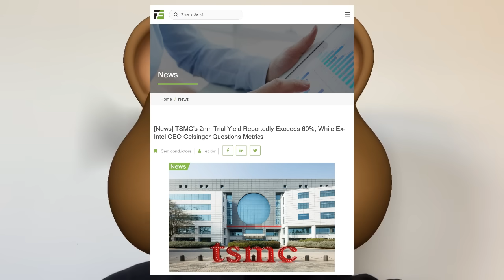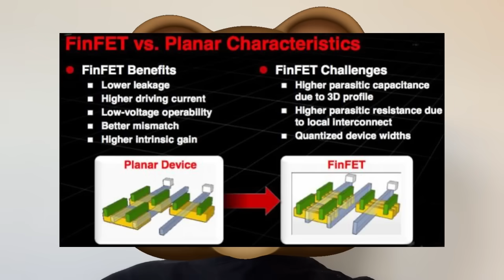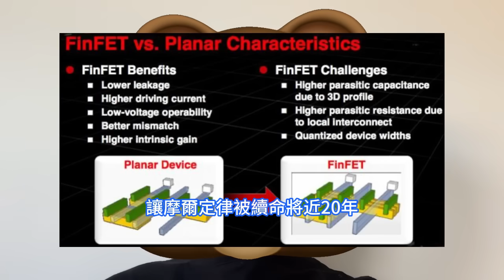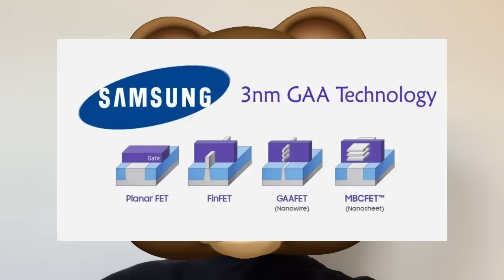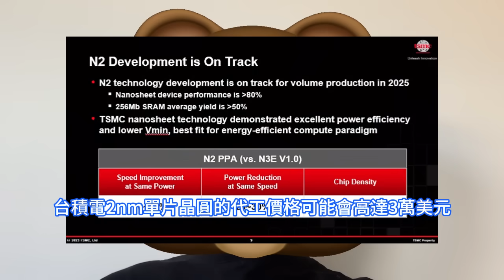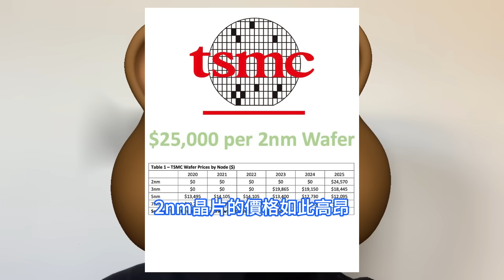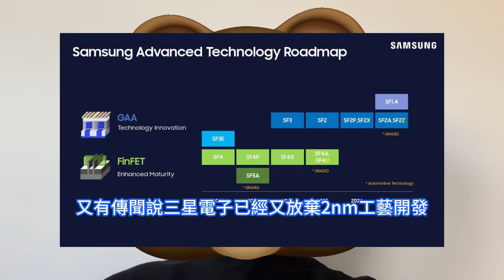良率無敵！台積電2nm在一場關鍵決定性戰役中，碾碎三星與英特爾獲壓倒性優勢。大幅超越了公司內部的預期目標，試生產的良品率高達60%。三星SF2工藝開發受挫，英特爾18A難產，代工業務前途未卜。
自晶片代工行業進入先進制程後，2nm的節點就被普遍認為是決戰節點。它的特殊性在於，過去各家早已得心應手的FinFET架構在這個尺度下已經開始失效，CMOS器件與生俱來的短溝道效應又一次被暴露出來。由於FinFET工藝非常成熟，台積電所有從事3nm代工的產線，其良率都能達到80%以上，甚至逼近90%。相比於台積電的保守，三星則選擇了一步到位，直接在3nm工藝節點上就改用GAAFET架構。在2nm工藝制程的開發上，台積電的競爭對手目前仍難以望其項背，而對於下游廠商來說，未來相當長的一段時間內，只能默默承受台積電的加價。